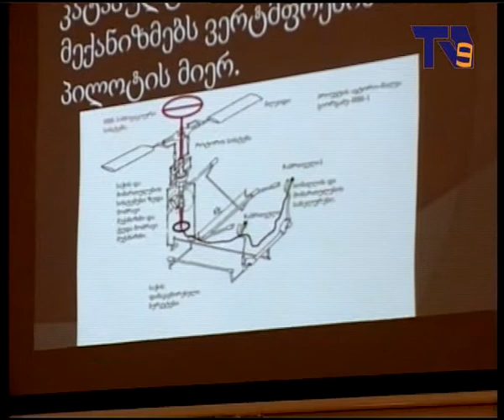შალვა გიორგაძის მიერ შექმნილმა მოწყობილობამ ჟიურის წევრთა აღიარება მოიპოვა